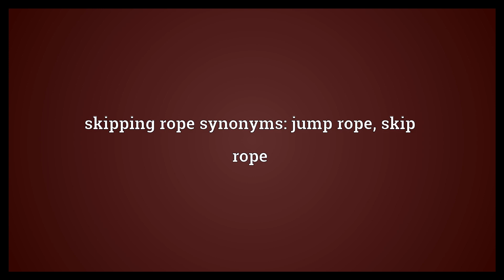Skipping rope Meaning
Video shows what skipping rope means. An item for play or physical exercise consisting of a length of rope with a handle attached to each end, intended to be swung over and under a person jumping in a continual rhythm.. skipping rope synonyms: jump rope, skip rope.  Skipping rope Meaning. How to pronounce, definition audio dictionary. How to say skipping rope. Powered by MaryTTS, Wiktionary